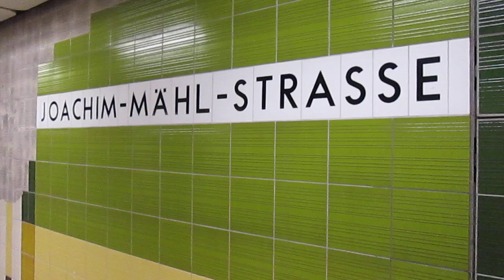U-Bahnhof Joachim-Mähl-Straße, Hamburg (1)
Hamburger U-Bahnstation Joachim-Mähl-Straße im Ortsteil Niendorf. Hier verkehrt die Linie U2. Aufgenommen am 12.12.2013.